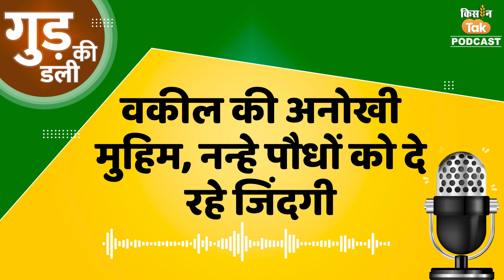Gud ki Dali: Supreme Court के वकील की अनोखी मुहिम, सड़क से घर लाकर पाल रहे पौधे | Kisan Tak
आज की मीठी बात जुड़ी है एक अच्छी पहल से. नन्हें  पौधों को बचाने के लिए कुछ इसी तरह की एक अनोखी मुहिम चला रहे हैं सुप्रीम कोर्ट के वकील किशन चंद जैन (Supreme Court lawyer Kishan Chand Jain). किशन चंद को जब भी जहां कहीं पीपल, नीम, बरगद, गूलर और पाकड़ आदि का पौधा दिख जाता है तो वो उसे अपने घर ले आते हैं. फिर वो बेशक किसी नाले-नाली के किनारे लगा हो या फिर सड़क किनारे. नन्हें पौधों को नाली के किनारे से उठाने में उन्हें कोई शर्म नहीं आती है. उल्टा घर आकर उन्हें  तसल्ली मिलती है कि आज एक उस नन्हें पौधे की जान बच गई जो बड़े होकर घनी छाया देगा. किशन चंद जैन ने किसान तक को बताया कि वो आगरा के रहने वाले हैं. जब भी आगरा जाते हैं तो रास्ते में चारों तरफ छोटे पौधों पर नजर डालते हुए चलते हैं. जहां भी बड़े और घने पेड़ का पौधा दिखाई देता है तो उसे उठाकर घर ले आते हैं.